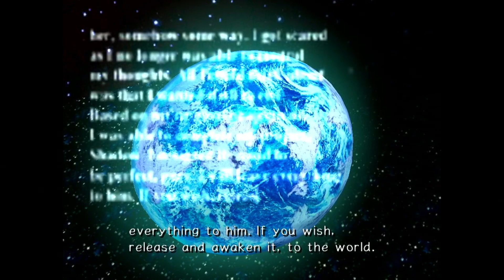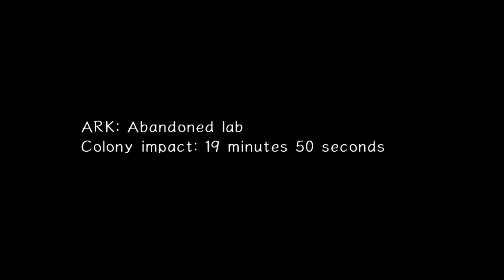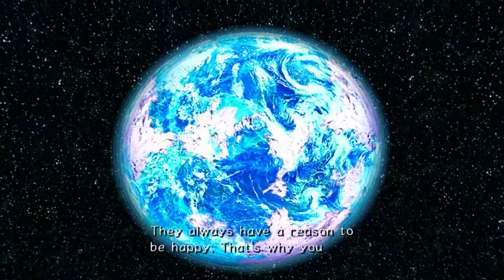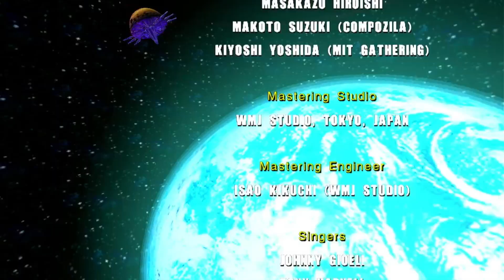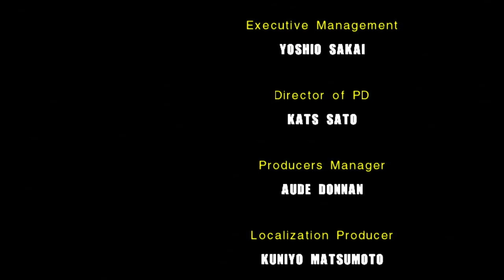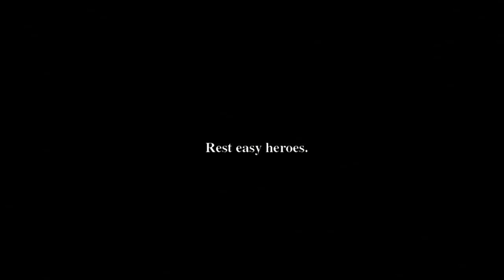SONIC ADVENTURE 2: Battle - LIVE & LEARN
YouTube.com/@UCWDmN0_XcDmoV0r5nxJHrsA
YouTube.com/@UCUAD7CA5DzhqTay7G1qMkLg
YouTube.com/@UCBMceFFtDugNsVeOPzDdFJA

consider hitting that button to be notified when the latest video drops

Peace✌🏾!!